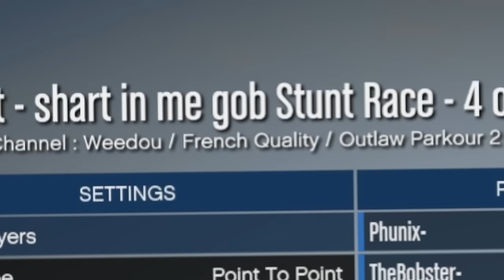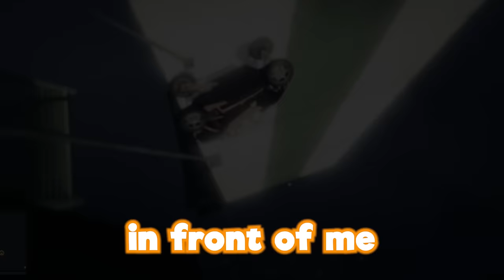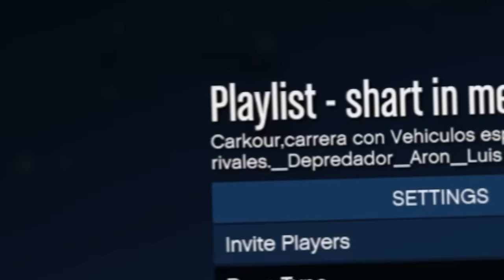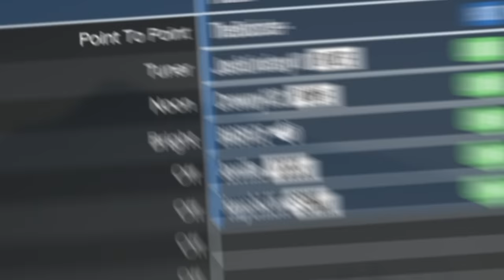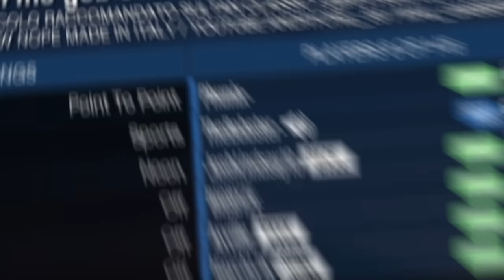The Track that BROKE Everyone on this GTA 5 playlist...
Just need a little break..
Check out @Phunix2  for more content & livestreams

Chapters:
00:00 - Intro Preview
00:19 - Race 1 - Parkour
08:55 - Race 2 - German Parkourings
16:23 - Race 3 - Blitzkrieg Parkour
20:21 - Race 4 - The One that Broke us

About @Phunix

In addition to videos of gamers having fun, @Phunix2  also features hilarious variety gaming videos, funny videos, and more. If you're a gamer or just enjoy a good laugh, Phunix² is the place for you!

In this video we are playing a GTA 5 playlist and this time Bob had a parkour itch that needed to be scratched, so he set us up an entire playlist of parkour races